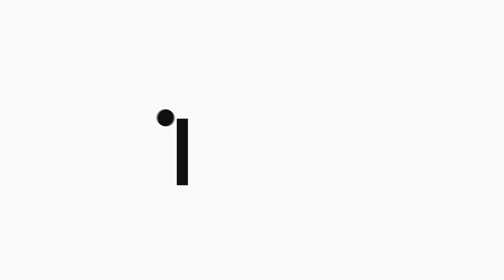DISEÑO DE RELAVES ESTÁ RELACIONADO AL ENTORNO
El diseño de los relaves tiene relación con el entorno y se tiene en consideración si la zona es sísmica o la cantidad de lluvias, explicó Manuel Cadenas, gerente general de Procesos de la minera Cerro Verde.
En la conferencia "Operación y Gestión de la Presa de Relaves en Cerro Verde", organizada por el Instituto de Ingenieros de Minas del Perú en su programa Jueves Minero, agregó que se aplica la automatización, además de drones y satélites para la evaluación continua de los relaves.